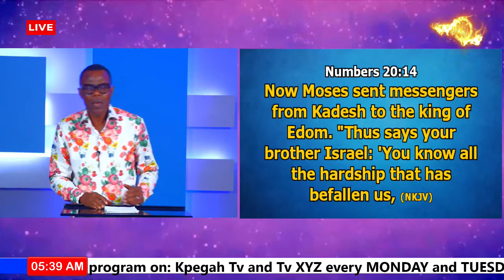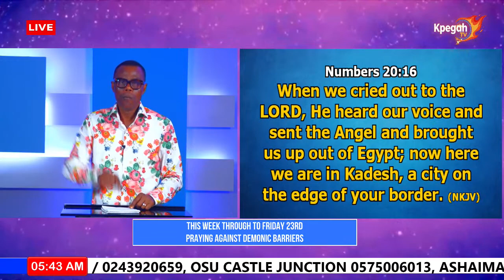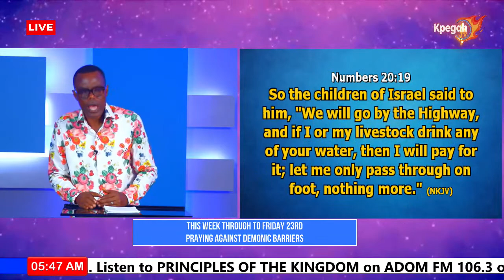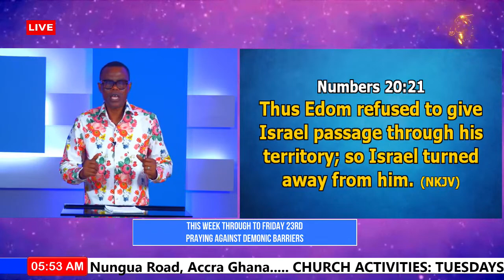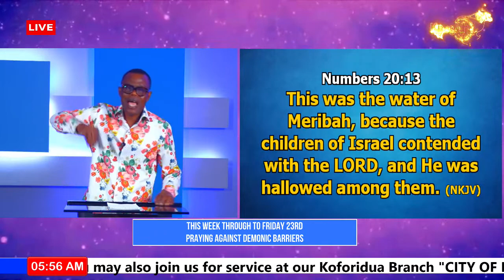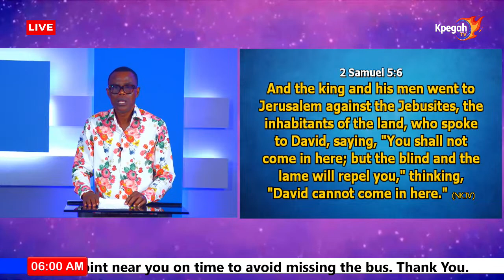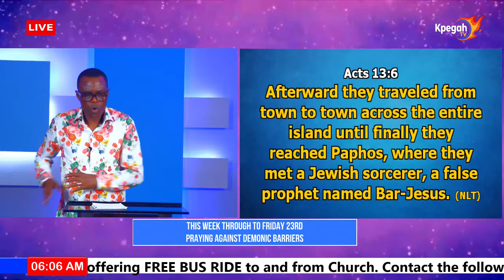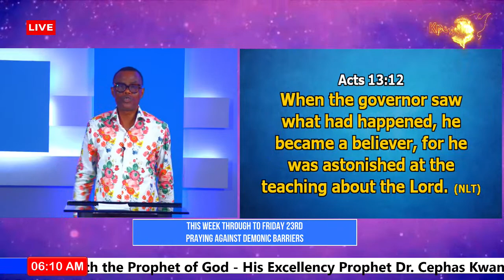20||09||22 - TIME WITH PROPHET KPEGAH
20||09||22 - TIME WITH H.E PROPHET DR. CEPHAS KWAME KPEGAH TAMAKLOE coming to you live from the ''CITY of POWER'' - Breaking Yoke Ministry International led by H.E. Prophet Cephas Kwame Kpegah Tamakloe. Enjoy the service with us and experience the supernatural power of God as manifested through His Prophet Cephas Kwame Kpegah Tamakloe. You will be blessed as you join us... Amen